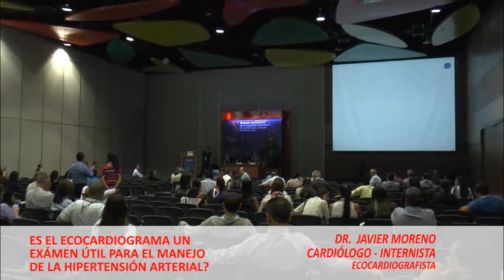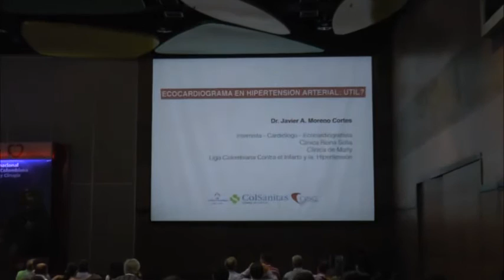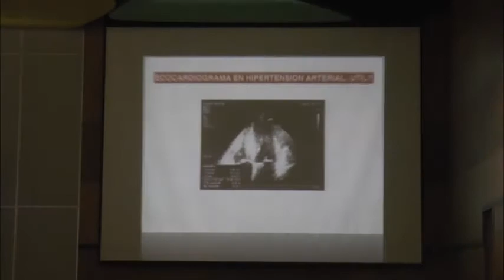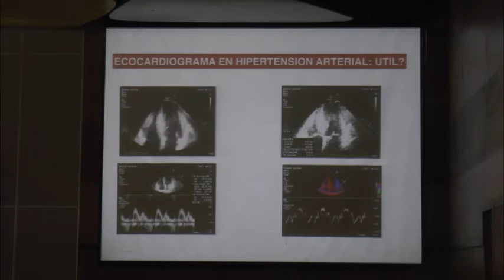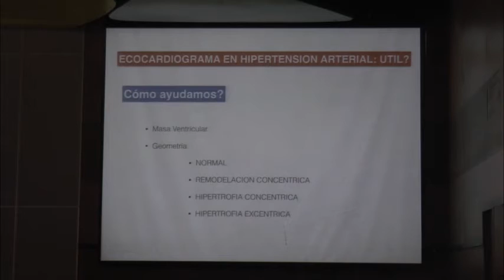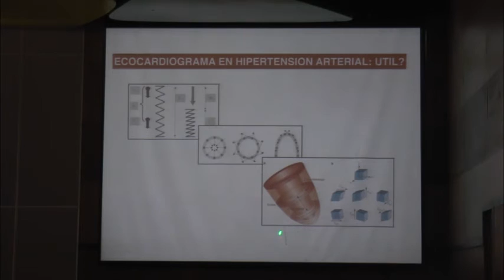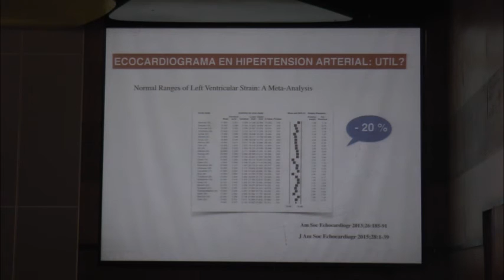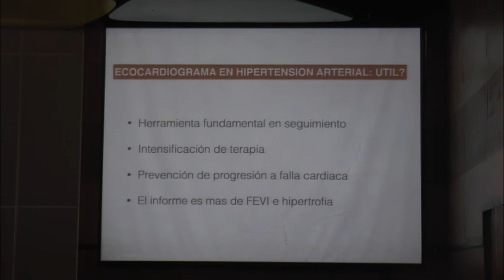¿Es Ecocardiograma un exámen útil para el manejo de la hipertensión arterial? Dr.Javier Moreno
I Congreso Colombiano de Cardiología para Médicos de Atención Primaria.
Medellín 2,3 y 4 de 2017.